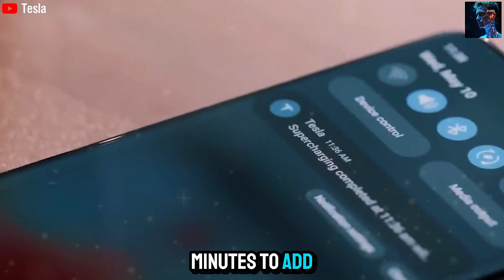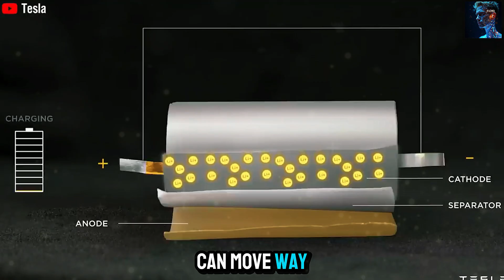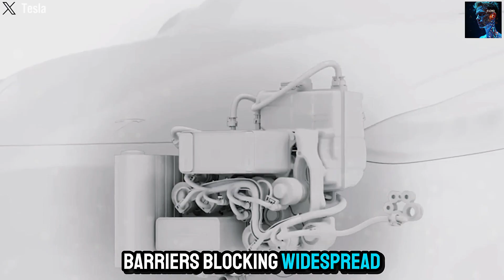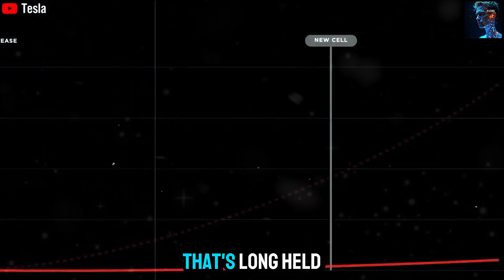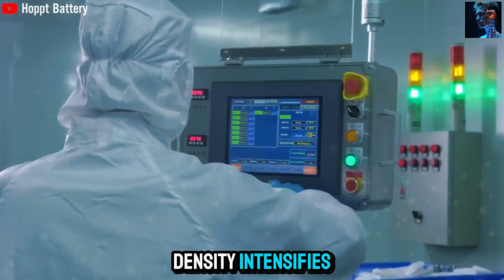Elon Musk LEAKS $0.06 Nuclear Battery! 4-Min Charge KILLS China EVs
💥BREAKING: Elon Musk just CONFIRMED America's secret $0.06/Wh semi-solid-state battery that charges 200 miles in 4 MINUTES and DESTROYS China's LFP dominance! This video reveals 24M's revolutionary Eternalite electrolyte technology that slashes battery costs by 48% while enabling Arctic-grade performance at -40°C. Discover how MIT-born "sandwich-style" manufacturing eliminates 50% of production steps and enables 98% recyclable packs.

We expose why Tesla hasn't adopted this yet despite Panasonic's secret testing and how it bypasses Biden's Chinese component bans. With CATL/BYD controlling 55% of global battery production, this US-made breakthrough could save American EV makers from extinction.

👇 VOTE BELOW: Should Tesla abandon solid-state for this $4,500 battery?
🔥 SMASH LIKE if you support US energy independence!

CHAPTERS:
00:00 - $0.06 Battery LEAKED!
02:15 - Cost Revolution Explained
05:02 - 4-Min Charge SECRET
07:47 - China's LFP NIGHTMARE
11:30 - Tesla's Silent Move
14:15 - Freezing TRUTH